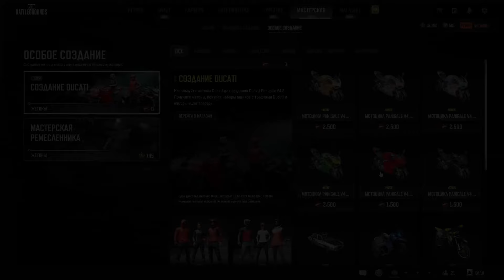ЗАБРАЛ DUCATI PUBG: BATTLEGROUNDS ОТКРЫЛ ЯЩИК С ТРОФЕЯМИ DUCATI LOOT CACHE PACK PUBG BATTLEGROUNDS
КОЛЛАБОРАЦИЯ PUBG X DUCATI В САМОМ РАЗГАРЕ ! ЗАБРАЛ DUCATI PUBG: BATTLEGROUNDS , ОТКРЫЛ ЯЩИК С ТРОФЕЯМИ ( DUCATI LOOT CACHE PACK PUBG BATTLEGROUNDS ) . КАК ПОЛУЧИТЬ МОТОЦИКЛ DUCATI PUBG: BATTLEGROUNDS ? ВОПРОС АКТУАЛЬНЫЙ РЕШИЛ СДЕЛАТЬ ГАЙД С ОТВЕТОМ НА ВОПРОС КАК ПОЛУЧИТЬ DUCATI В PUBG: BATTLEGROUNDS ! СЕКРЕТОВ НЕТ ! БУДЕМ ОТКРЫВАТЬ ЯЩИК С ТРОФЕЯМИ В PUBG BATTLEGROUNDS ( ПАБГ, ПУБГ , PUBG, PUBG BATTLEGROUNDS, PLAYERUNKNOWN'S BATTLEGROUNDS )  СНАЧАЛА ЗАБЕРЕМ ЯЩИК С ТРОФЕЯМИ ( DUCATI  LOOT CACHE PACK ) ПО СКИДКЕ В РАЗДЕЛЕ ШАГ ЗА ШАГОМ , ПОТОМ ПОСМОТРИМ КАК ПОЛУЧИТСЯ ! НО ЗАБРАТЬ DUCATI PUBG: BATTLEGROUNDS ИЗ ЯЩИКА С ТРОФЕЯМИ (DUCATI  LOOT CACHE PACK) УДАЛОСЬ НЕ КАЖДОМУ , УДАСТСЯ ЛИ МНЕ ЗАБРАТЬ DUCATI В PUBG: BATTLEGROUNDS УВИДИМ УЖЕ В ЭТОМ ВИДЕО СНЯТОЕ В ИГРЕ PUBG BATTLEGROUNDS ( ПАБГ, ПУБГ , PUBG, PUBG BATTLEGROUNDS, PLAYERUNKNOWN'S BATTLEGROUNDS ) СМОТРИТЕ ОТКРЫТИЕ КЕЙСОВ (ЯЩИКОВ С ТРОФЕЯМИ) DUCATI (  CREATOR OPENING DUCATI  LOOT CACHE PACK PUBG BATTLEGROUNDS )